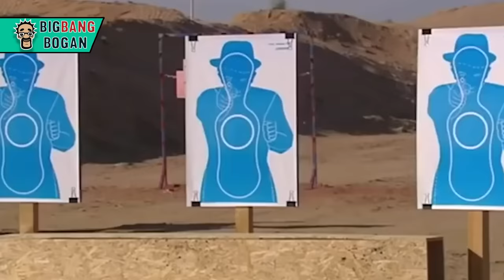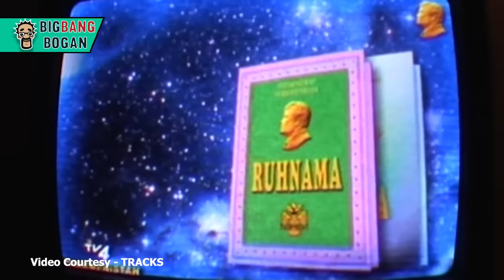ஒரு Prankster இடம் சிக்கிய நாடு | World's Most Bizarre country| Turkmenistan |Big Bang Bogan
கற்பனைகளுக்கெல்லாம் அப்பாற்பட்ட ஒரு காமெடி அதிபரின் தகவல் களஞ்சியம் இது

உலகிலேயே மிகவும் விசித்திரமான நாடாக கருதப்படும் துருக்மனிஸ்தான் நாட்டைப்பற்றியும் அந்த நாட்டை தன்னுடைய சர்வாதிகார ஆட்சியின் கீழ் வைத்து எண்ணற்ற வேடிக்கையான சட்டங்களையும், செயல்களையும் செய்து மக்களின் முன்னேற்றத்தை பற்றி கிஞ்சுத்தும் கவலைபடாமல் செயல்படும் துருக்மனிஸ்தான் அதிபர் கர்பங்குலி பற்றியுமான தொகுப்பு இது. கர்பங்குலிக்கு முன்னதாக இருந்த சர்வாதிகார அதிபர் துர்க்மன்பாஷி அவர்கள் இவரை விட பல காமெடி சட்டங்களை இயற்றி உலக வரலாற்றில் தனி வரலாறு படைத்தவர் அவரை பற்றிய தொகுப்பும் இதில் உள்ளது.

Known for its autocratic government and large gas reserves, Turkmenistan also has a reputation as an island of stability in restive Central Asia.

Despite its gas wealth, much of Turkmenistan's population is still impoverished. After independence from the Soviet Union in 1991 the country entered a period of isolation that has only recently begun to end.

Turkmenistan produces roughly 70 billion cubic metres of natural gas each year and about two-thirds of its exports go to Russia's Gazprom gas monopoly.

Even with this rich natural reserve the country is in the verge of tragedy because of ruthless dictatorship and meaningless expenditure over golden statues and sky scrapers. this video talks about the fun side of the ruling dictator and how the Turkmenistan came under his rule

Sources
BBC news